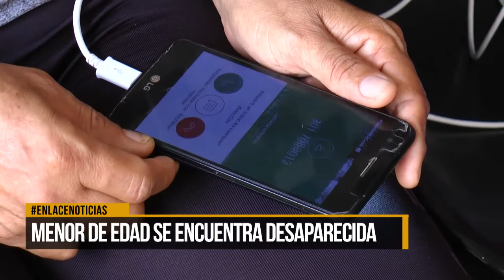Menor de edad se encuentra desaparecida